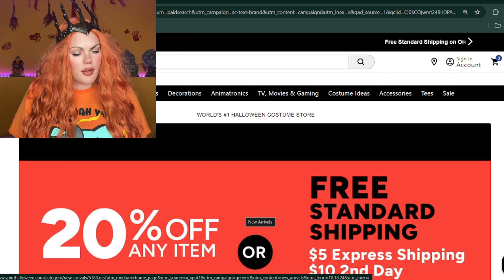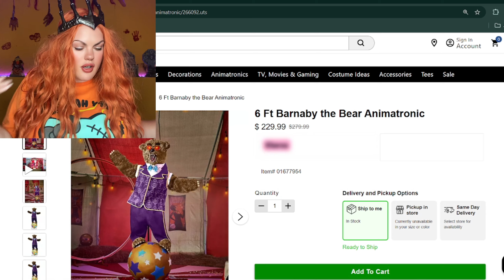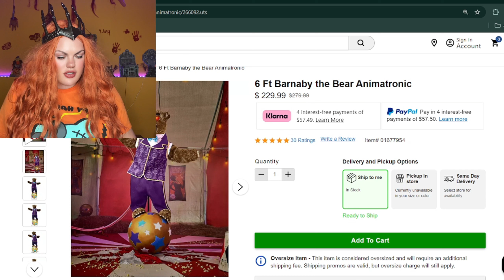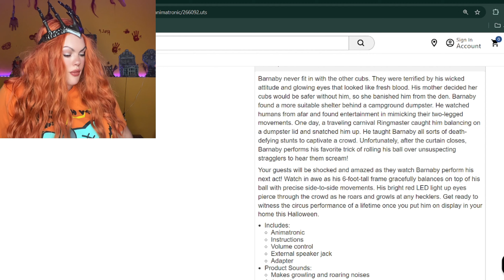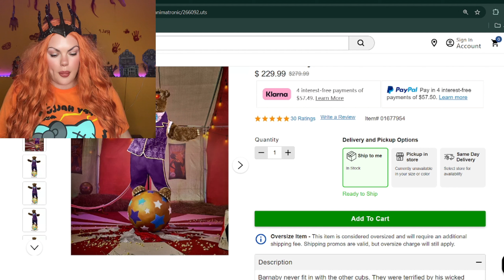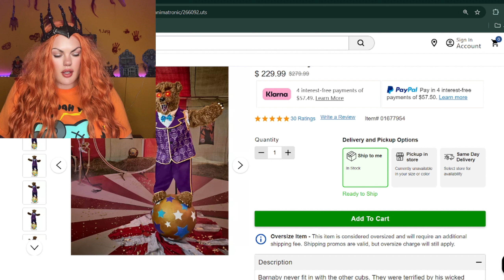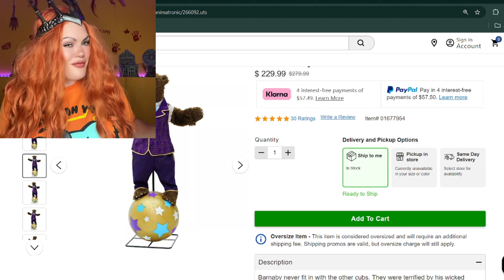Rating and Reacting To Barnaby The Bear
Lets take a closer look at this years spooktacular animatronics from Spirit Halloween!